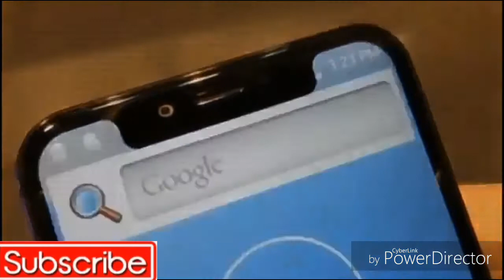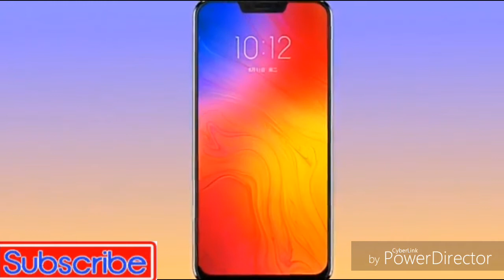Today Breaking News ,Jio फोन की Price देखकर ,शाओमी की नींद उड़ी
Hello Friends,